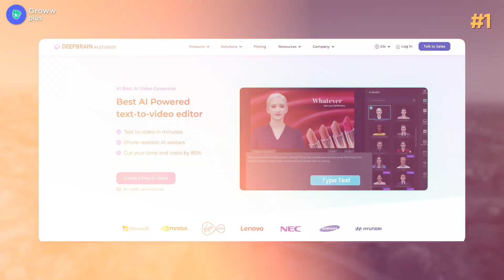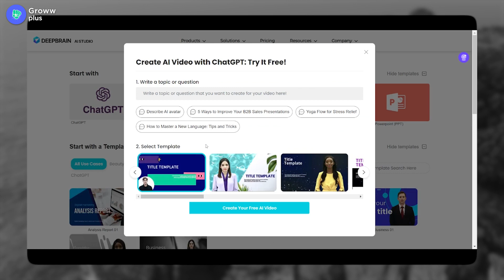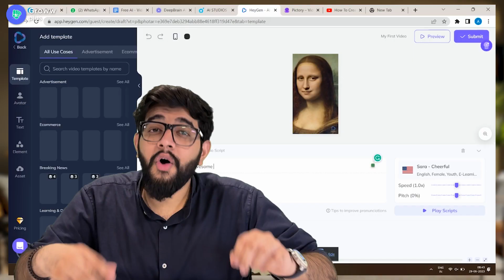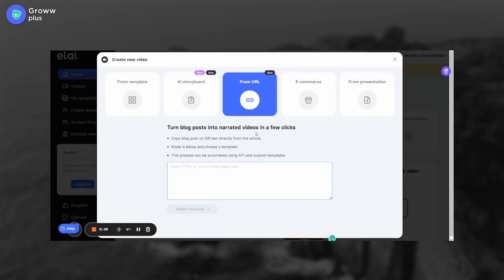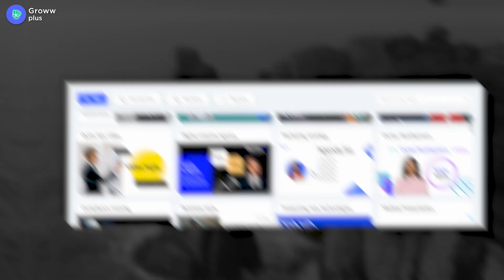How to use AI Tools for Video editing? Top 3 AI Video Generators!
In this exciting video, we dive deep into the world of video editing and reveal the top three AI video generators that are revolutionizing the way content creators and video enthusiasts bring their visions to life.

Video editing has always been a time-consuming and technically demanding task, but with the advent of artificial intelligence, things are changing rapidly. These cutting-edge AI video generators have taken the industry by storm, providing innovative solutions that streamline the editing process, enhance creativity, and deliver stunning results.

In this eye-opening video, we'll take you on a journey through the fascinating capabilities of these video editing killers. We'll explore their unique features, functionalities, and the incredible ways in which they utilize AI algorithms to transform raw footage into professional-grade masterpieces.

Time stamps -
00:00 Intro
00:40 AI video generator 1
02:10 AI video generator 2
03:30 AI video generator 3